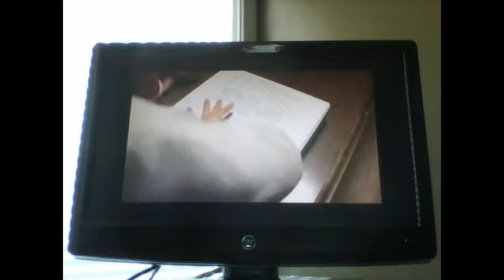Rhode Island PBS Commercail